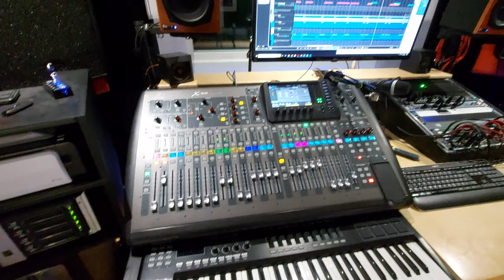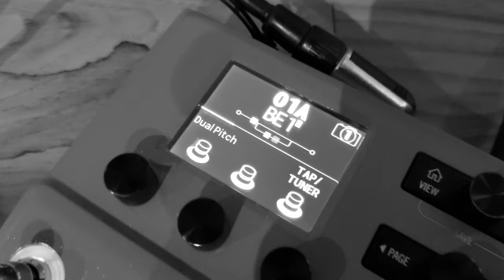Traumzeit Festival 2022 | Rehearsals Philipp Eisenblätter & Band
Die Proben für das Traumzeit Festival 2022 sind in vollem Gange. Philipp Eisenblätter & Band arbeiten an ihrer Show in den Octagon Studios Moers.

Gitarre /Voc: Philipp Eisenblätter
Bass:    Bernd Eisenblätter
Piano:  Tobias Rutsch (Wolfspelz)
Drums: Marcel Brückner

Label: Indie Radar Ruhr